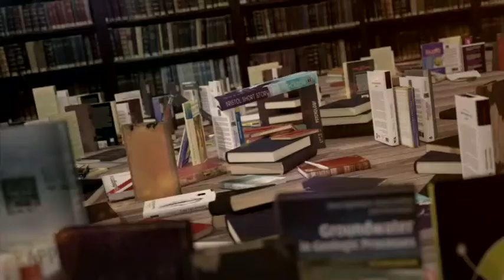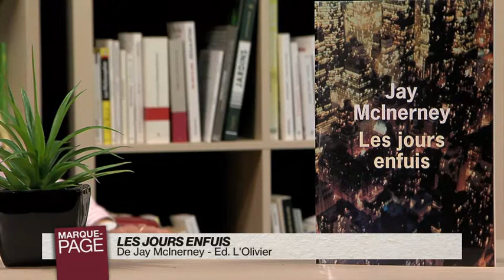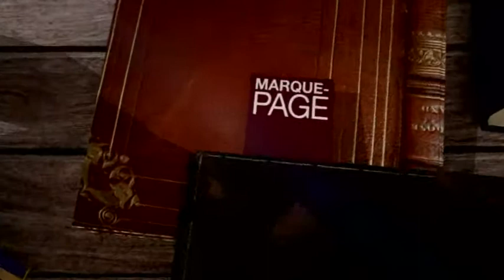MP 2017-06-13-446-003048D64465.mp4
Payot - Marque Page - Jay McInerney - Les jours enfuis